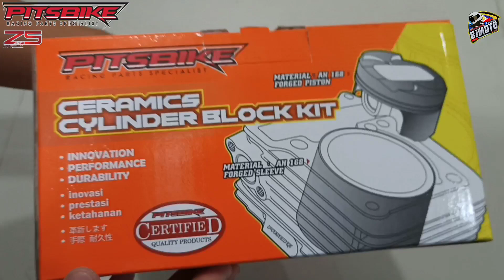Pitsbike Raider 150 Ceramic block 68mm bore Upgrade Ito yung ginagamit ni Jk Projects motovlog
RACING PARTS
PITSBIKE PERFORMANCE

Z-5 RACING
Camshaft